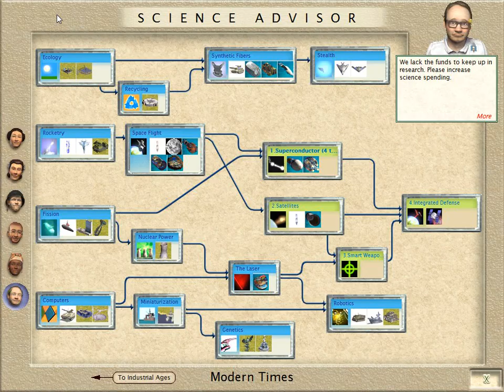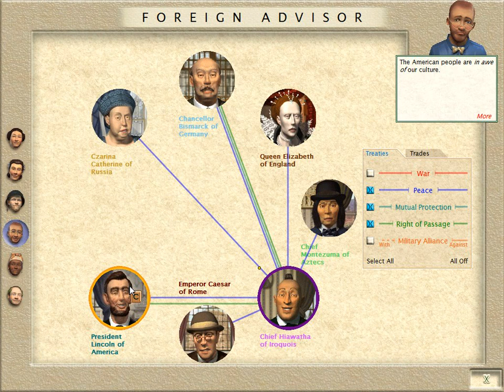Let's Play Civilization III Folge 38 [deutsch] - Bündis mit den Sioux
Der Kampf gegen die Römer wird fortgesetzt und ich  vertreibe sie wieder von meinem Kontinent und biete ihnen danach den Frieden an, damit sie mit ihrem massivem Truppenaufgebot nicht meine Städte auf ihrem Kontinent angreifen können. Zudem schließe ich ein Bündnis mit den Sioux, welche mir bei einem weiteren Kampf gegen die Römer beistehen sollten.